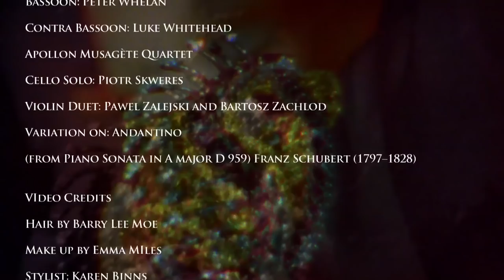Tori Amos - "Star Whisperer" (Official Video)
Watch the Arty Clip "Star Whisperer" from Tori Amos' recording "Night of Hunters" released on Deutsche Grammophon.

Tori Amos (1963 - )
Martian Engineering, Cornwall, United Kingdom